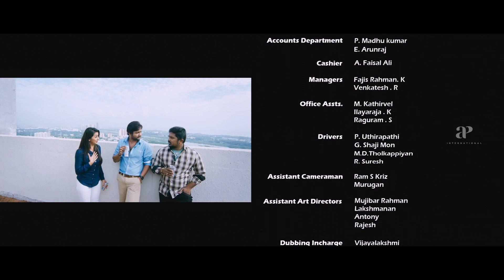I needed you to know the truth! 💯 | Ko 2 Movie Scenes | Bobby Simha | Prakash Raj | Nikki Galrani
Ko 2 revolves around a man who abducts the chief minister of the state and the mystery over why he does so.

Movie Credits:

 Directed by: Sarath Mandava

Produced by: Elred Kumar

Starring: Bobby Simha,  Nikki Galrani, Prakash Raj

Cinematography by: N.K Ekambaram , Richard M Nathan

Edited by: Richard Kevin

Production company: R. S. Infotainment